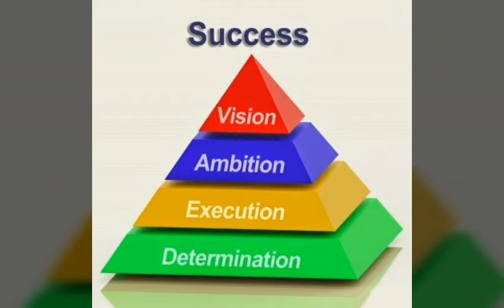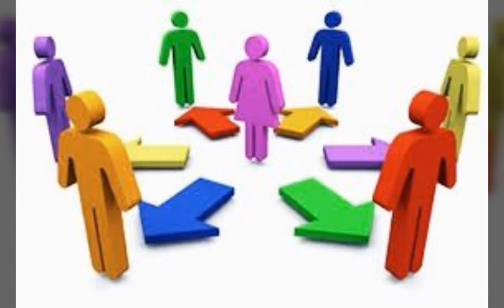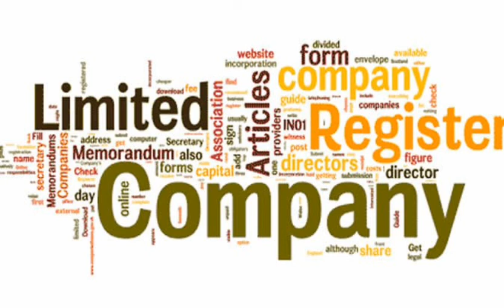अपने बॉस खुद बनें खुद की कम्पनी खोलिए सम्पूर्ण जानकारी LTD COMPANY#krishnaprachi